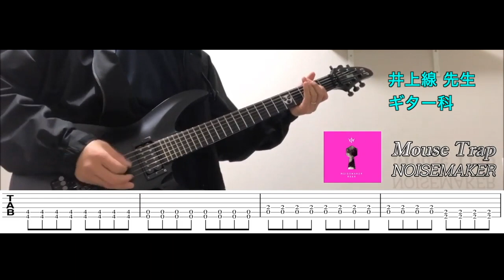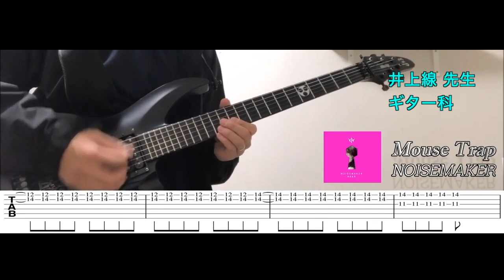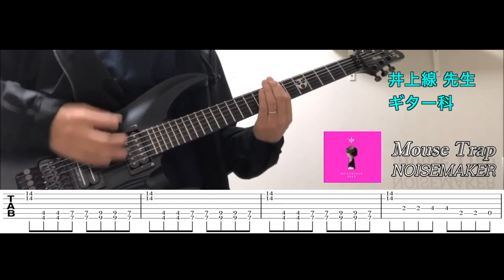NOISEMAKER Mouse Trap [TAB譜付] GUITAR COVER 弾いてみた【カサメミュージックスクール】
【NOISEMAKER  Mouse Trap [TAB譜付] GUITAR COVER 弾いてみた】

井上線先生
プロフィールページ

趣味でギターを始めようと思っている方、
ギターを始めたけど挫折してしまった方、
弾けるようになりたい曲がある方、
バンドを組んでみたい方、プロを志す方。
腕利きのギタリストが様々な方の疑問、悩みを解決し、あなたの上達を全力でサポートいたします！
まずは体験レッスンへお越しください。
ギターの楽しさや魅力をお伝えするために講師一同お待ちしております！